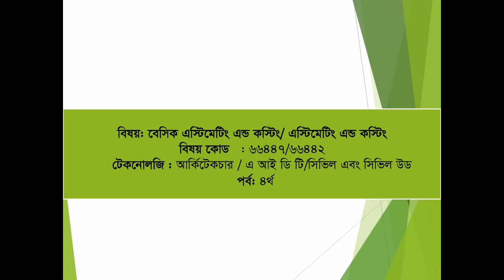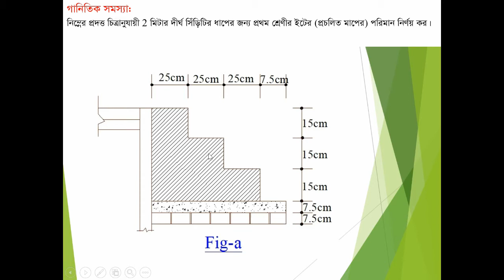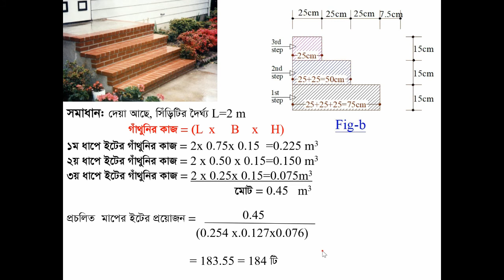How to estimate of brick work in step of stair**Bangla** # exclusive#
In this video how to estimate of brick work in step of stair
how _to#estimate of brick work in step of stair,hometech online school#
How to estimate of brick work in step of stair, brick work of step, How do you calculate brick steps, How do you build brick garden steps, How do you make masonry steps, How many square feet will 1000 bricks cover, How many bricks do I need for steps, How do you calculate outdoor steps, How do you build entrance steps? Are stairs at 45 degrees, what is the standard slope of stairs,